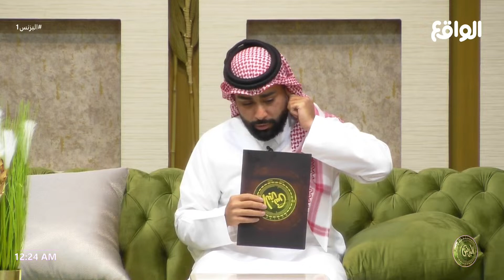بداية فقرة وش علمك | تركي الموسى